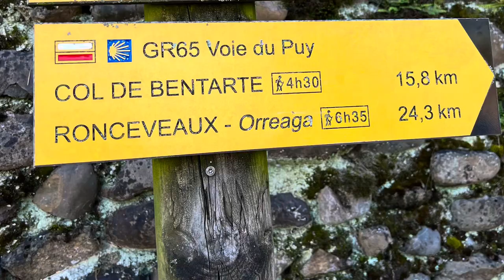# 2 St. John Pied de Port to Orisson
Finishing up a few things from Day 1….On our way to meeting up with Mike for dinner we were greeted with a very loud street party that was just getting started.  We sat and listened for a little while.  It was a lot like Rave music but grungy.  Karl talked with the lead person for a little bit. He built a bridge of communication and respect pretty quickly – in the way that Karl can do naturally.  They definitely were having fun.  On our way to dinner we met a couple of women from North Carolina, Lissy and Anne, both from the Asheville/ Black Mountain area.
They were just coming out of church after taking part in the Pilgrim blessing service.  While we were talking, two older gentlemen and an older woman came out of the church — turns out they were the priests and nun.  We chatted for a short time – showing them where NC is on the map.  They got a chuckle out of my toe socks paired with sandals.  Then Mike, Anne and us enjoyed a great dinner at a nearby café.  When we got back to our room the street party was in full gear.  By now, they had been drinking for hours and were louder than before.  The party was about 2 doors down from our place.  It didn’t stop until midnight.  It made for a hard night sleep.  We were trying to pretend that the music was white noise… but that was useless.

In the morning we packed up, got some coffee and pastry and started our journey to Orisson.  It is probably the shortest walk of our entire Camino, but it is also one of the hardest hiking days.  It is 8 km of straight up.  The day was full of stunning views.  I had to stop myself from taking pictures….but they were a good excuse to take a rest.  We met several hikers and bikers along the way.  In preparing for the Camino, the walk today and tomorrow have been what I have feared the most.  Good news, we made it!  It was very hard, but at no time did I think I couldn’t do it.  All our training paid off today.  That said, at points it was so steep that we would walk a little ways and stop for a break. At that point our pace was about a mile an hour, which is a very slow pace for us.  My Apple Watch heart monitor was useful, but I really didn’t need it to know when to stop.  My body did that quite well for me,  It was a lot like hiking up New Hampshire mountains  – you just have to take your time. Tonight is our first night in a hostel.  Karl and I both got the top bunk. That should be interesting.  We took our 5 minute showers with short bursts of water, did our laundry and then drank a couple of sparking water as we ate our crackers and cheese that was supposed to be for lunch.  After dinner, we participated in an Orisson tradition where each pilgrim introduces themselves and shares why they are walking the Camino.  It was very special.